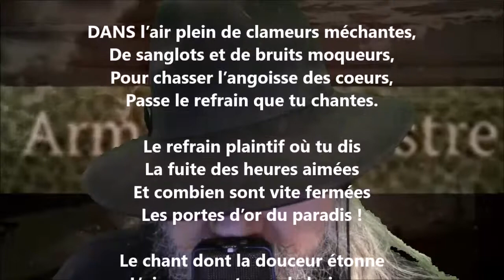Bonne chanson - Armand Silvestre lu par Yvon Jean